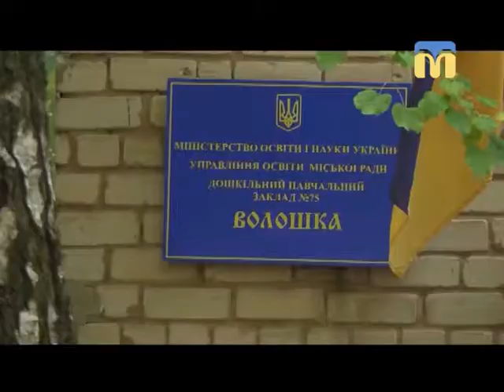05.10.2018. Новини. 08:00